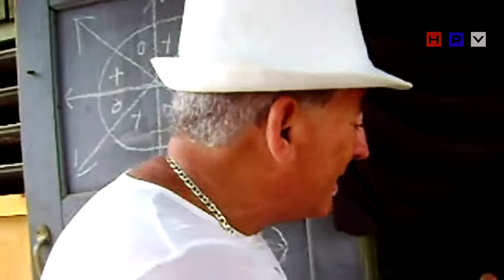Toque de Santo en La Habana HPV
Monazo cumple annos y celebra su fiesta con  animales en Cuba